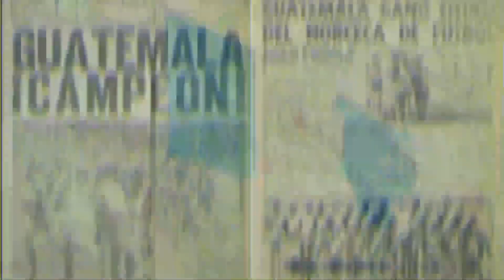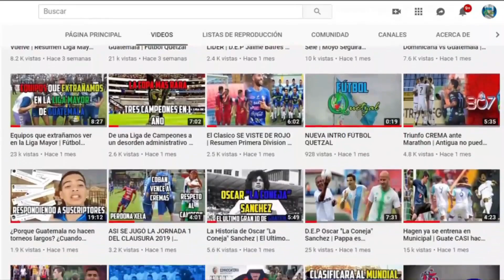Los Mejores Dt's Extranjeros de la Liga Guatemalteca | Fútbol Quetzal